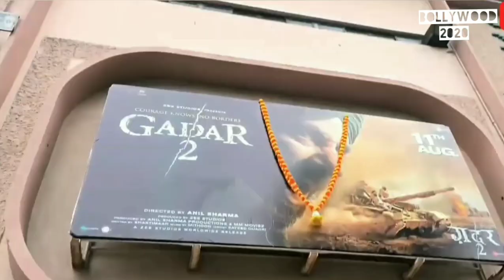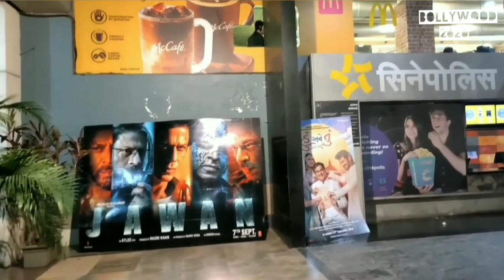Bollywood Top Big News of 17 Oct 2023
Check out the Biggest News of the Day !

we're your one-stop destination for the hottest movie reviews, previews, latest news, and juicy gossip stories. 🌟 New releases? We've got them covered! Join the family and be a Bollywood insider.